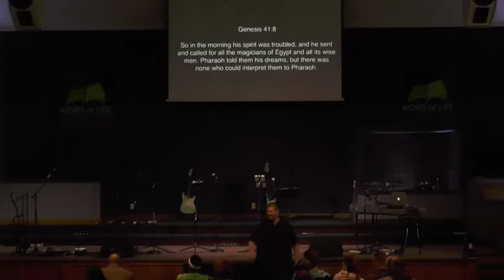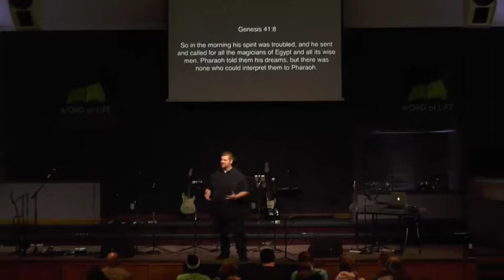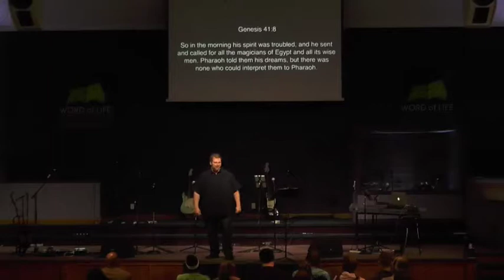Genesis Chapter 41